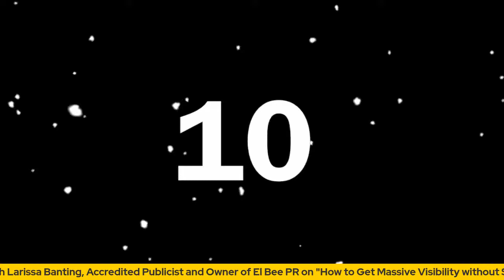How To Get Massive Free Media Visibility | Larissa Banting | KAJ Masterclass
In this episode of KAJ Masterclass LIVE, join esteemed host Khudania Ajay as he delves into an insightful conversation with Larissa Banting, an accredited publicist and owner of El Bee PR. Discover the secrets to gaining massive visibility without relying on social media or ads.

🔥 5 THINGS YOU'LL LEARN IN THIS VIDEO🔥
The Significance of Accreditation: Understand the value of being an accredited publicist and how it establishes a strong foundation for expertise.
Strategies for Massive Visibility: Learn practical tips from Larissa Banting on gaining visibility without depending on social media or ads.
Navigating Media Outlets: Discover the role of smaller niche outlets in attracting the right audience and building authority.
Implementing Publicity Strategies: Gain insights into practical steps for implementing publicity strategies, even for small businesses or consultants.

🔥 CHAPTERS 🔥
00:00 Intro
01:37 Public Relations Defined
02:17 Crisis Communications
03:05 Getting Business Publicity
03:43 Publicity vs Advertising
04:34 Editorial Credibility
05:13 Starting Small With Publicity
06:10 Getting Media Attention
07:24 When Businesses Are Ready
08:20 Setting Publicity Budgets
09:15 Realistic Publicity Goals
10:03 Guest Background
11:18 Leveraging Publicity
12:27 Perception Building
13:32 Smaller Outlets Significance
14:49 Niche Audience Targeting
15:58 Bespoke Agency Services
17:35 Global Business Opportunities
18:50 Pitching Relevant Stories
20:58 Thinking From Media Perspective
22:07 Supercharging Authority
23:24 Finding Your Uniqueness
24:36 Understanding Your Audience
27:00 Getting Massive Publicity
28:30 Using Help a Reporter
30:45 Quoted for Longer Stories
36:27 Podcast Agencies

Your host, Khudania Ajay, is a seasoned content entrepreneur, podcast host, and independent journalist with over two decades of media industry experience. Having worked with prestigious organizations like CNBC (India), Reuters, and Press Trust of India, Ajay is now dedicated to helping you succeed through his LIVE Masterclasses.